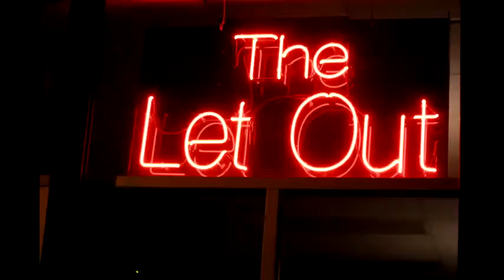Reevyze performance at the let out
Reevyze performance at the let out crazy performance